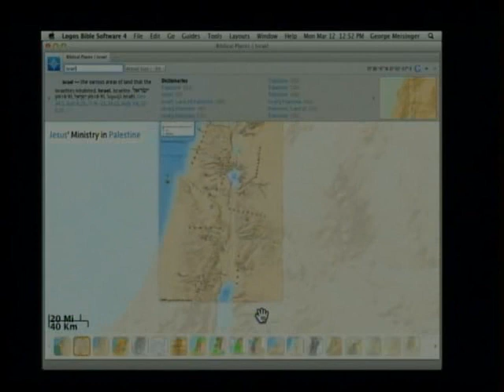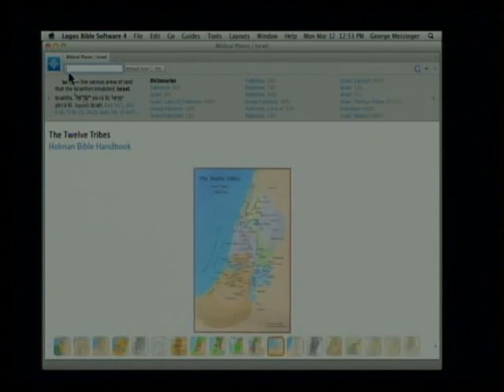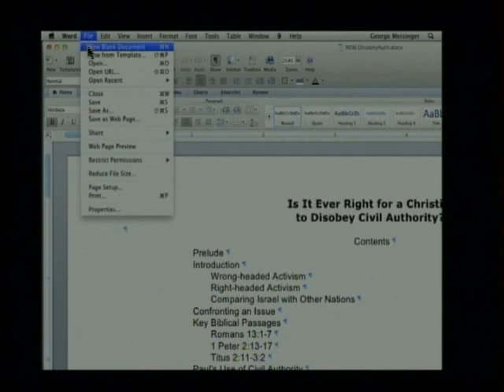02 - 2012 CTS - Ron Minton - Textual Criticism on the Majority Text - Part 1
Ron Minton - Textual Criticism on the Majority Text - Part 1. 2012 Chafer Theological Seminary Bible Conference, Houston, TX, March 12, 2012.